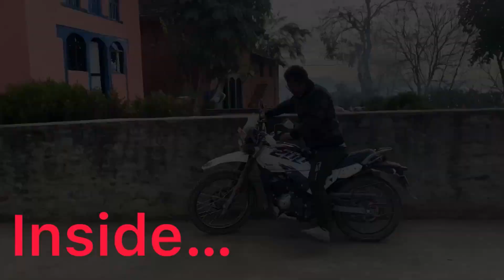Chandrapala Park | Salyan diaries ep. 5